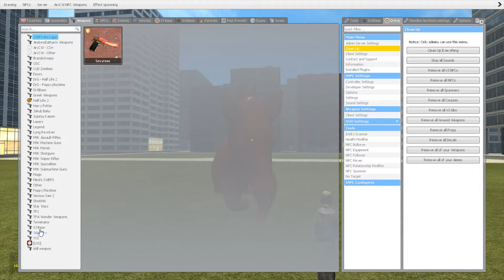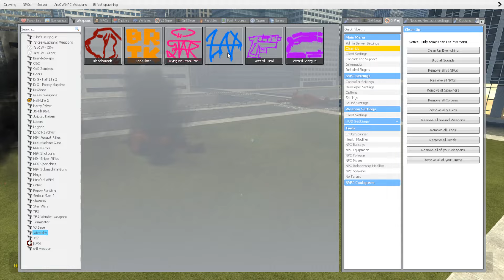Turning All Zoonomaly Monsters Family into CHOCOLATE in Garry's Mod !?